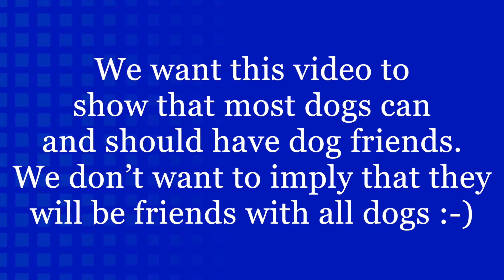Owen and Cher